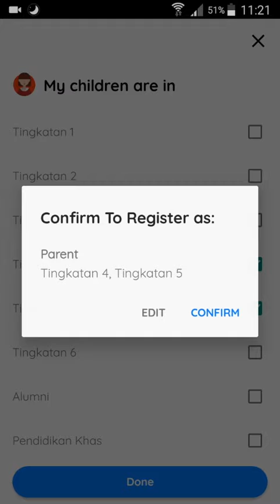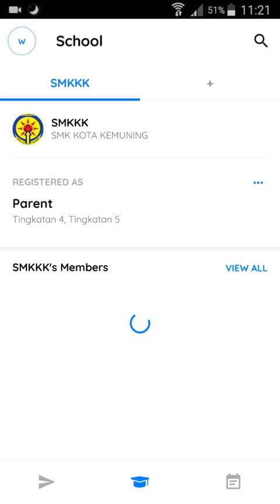SMK Kota Kemuning - Bagaimana untuk daftar sekolah sebagai penjaga di aplikasi Sync?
Salam sejahtera ibu bapa dan penjaga,

Pihak sekolah menggunakan Sync sebagai sistem e-komunikasi rasmi sekolah. Ibu bapa, guru serta murid disarankan untuk memuat turun Aplikasi 'Sync' agar tidak ketinggalan dalam mendapatkan informasi penting dari pihak sekolah.

Kata carian nama sekolah: SMKKK